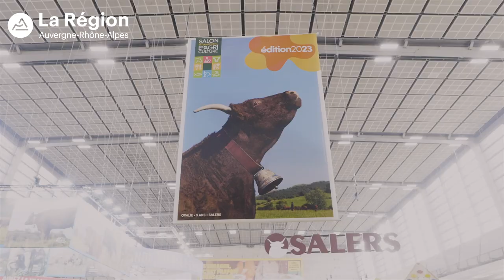Laurent Wauquiez au Salon international de l'agriculture 2023